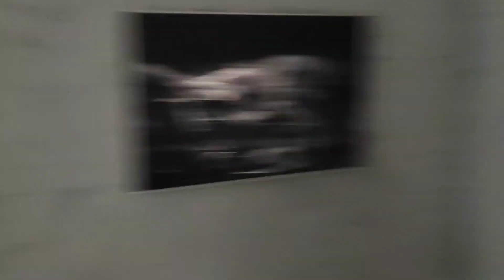Format Gallery. Александр Куприянов «Творчество как смысл жизни» (р. 1973, г.Красноярск).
Format Gallery

Друзья, в пятницу, 10 февраля, приглашаем на открытие выставки красноярского фотохудожника Александра Куприянова «Творчество как смысл жизни» (р. 1973, г.Красноярск).

Вы сможете увидеть на одной площадке сразу три проекта: “Ионный мир”, “Новое платье королевы”, “Камера обскура в отношениях”. Сделанные за один 2022 год, но выполненные в различных техниках, они максимально отражают накопленный опыт и творческие решения мастера.

Открытие для друзей Format Gallery с участием автора в 19:00. Отличный план на пятничный зимний вечер поразмышлять и порассуждать о творчестве.

Пока мы занимаемся подготовкой, посмотрите несколько работ Александра.